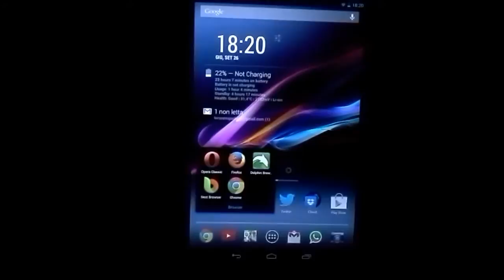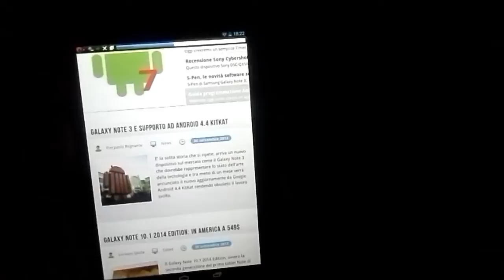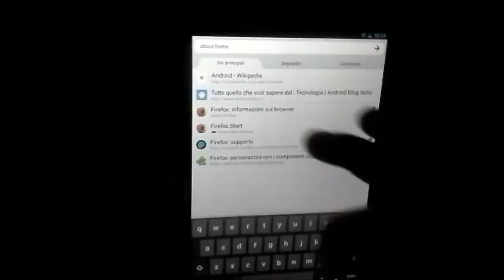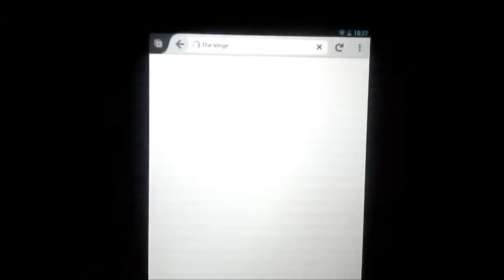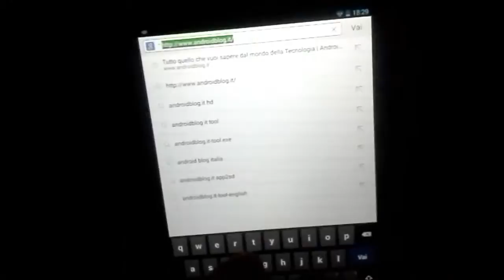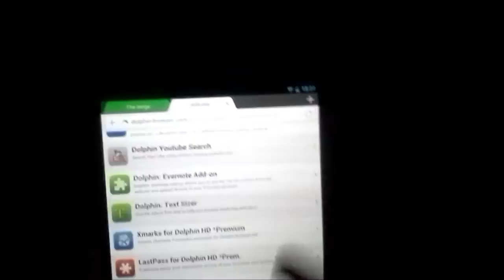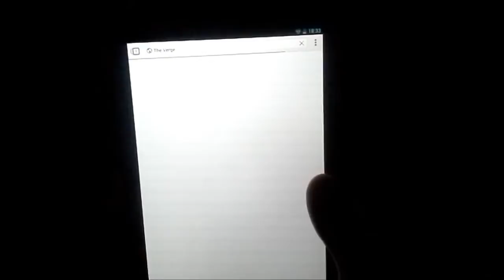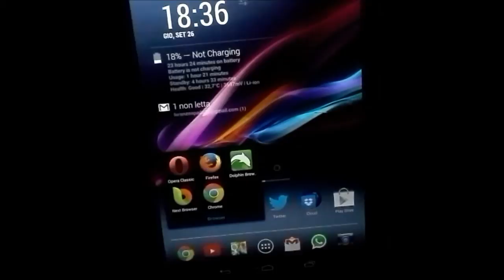Nexus 7 2013 - Focus Browser by AndroidBlog.it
Piccolo focus sui principali browser scaricabili gratuitamente dal Play Store